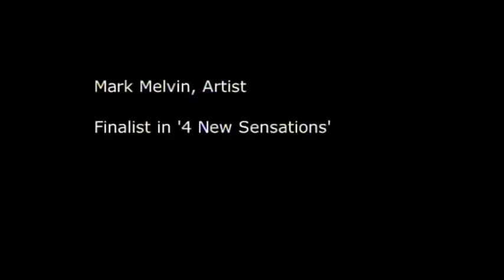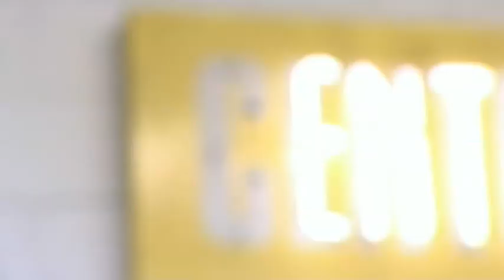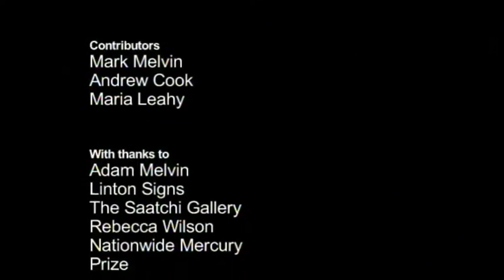4 New Sensations: Mark Melvin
Mark Melvin was a finalist in 4 New Sensations 2007, an art prize for art school graduates run by the Saatchi Gallery and Channel 4.